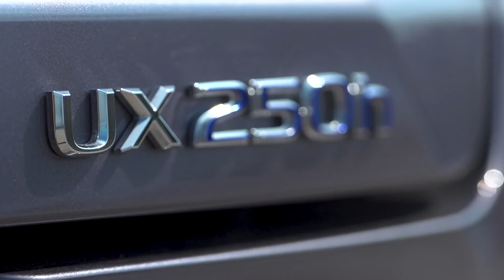2019 NEW Lexus UX in Nebula Gray Pearl Video Debut